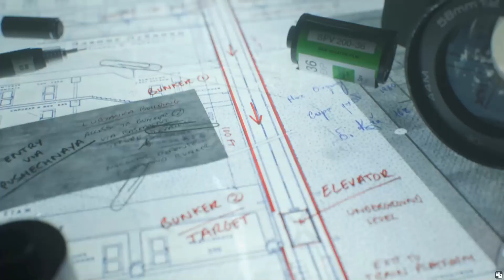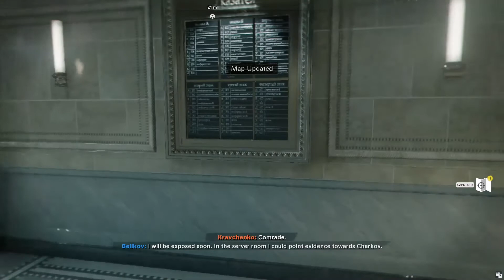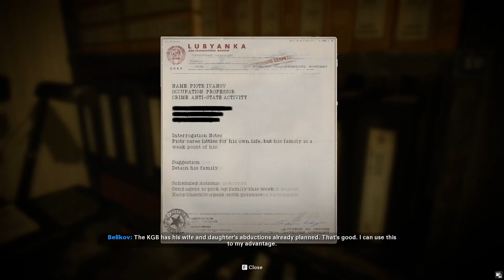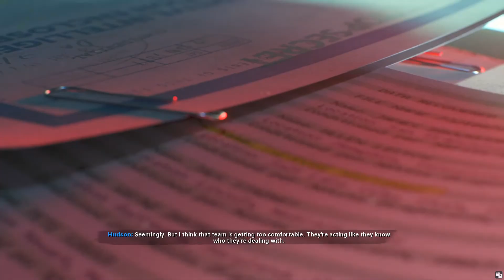Call of Duty: Black Ops Cold War #6